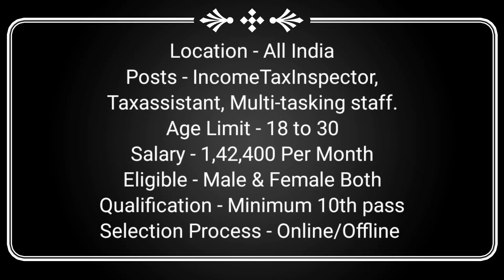Salary 56,000 | Income Tax New Vacancy 2023 | Income Tax Recruitment 2023 | 10th Pass | No Fees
Salary 56,000 | Income Tax New Vacancy 2023 | Income Tax Recruitment 2023 | 10th Pass | No Fees | Apply Now !!!

If the links are not clickable just go to my channel page and then go to about section and Click Career Connects Blog It will take you to the job page.

No Time Pass Only Mudde Ki Baat 🤗

incometax mts online form 2023
jobs movie
jobs for students online at home
jobs for you tamizha
jobs 12th pass 2023
jobs recruitment 2023
jobs online from home
jobs Hyderabad 2023
jobs work from home
jobs you can do from home
jobs latest episode
jobs 8th pass
jobs 10th pass 2023
jobs 2023
jobs song
jobs 9th pass
jobs Zara hatke
tata motors job recruitment 2023
tata motors job vacancy 2023 pune
tatamotors job 2023
tata motors 10th pass job 2023
tata motors new job recruitment april 2023
tata motors fresher job 2023
how to join tata motors company
tata company career
tata motors jobs 2023
tata motors jobs for freshers